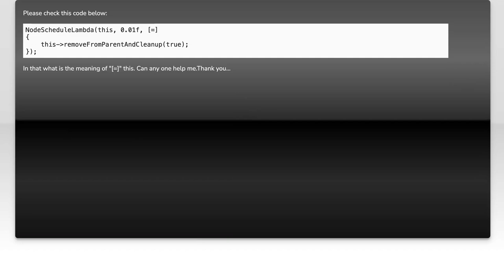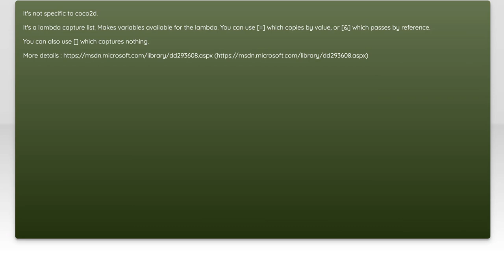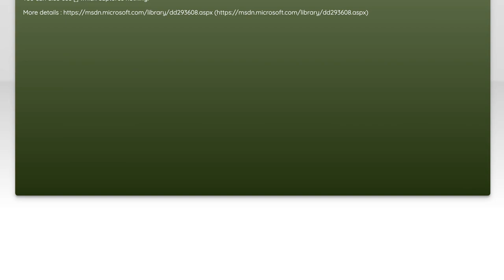What is meaning of "[=]" in cpp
c++: What is meaning of &quot;[=]&quot; in cpp

Related to: c++, c++11, lambda